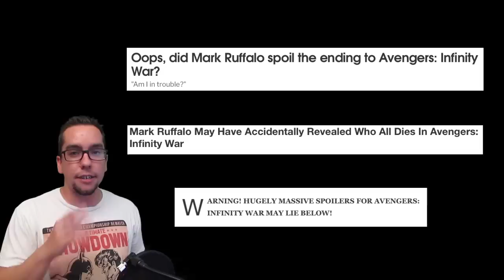Mark Ruffalo Gives Away Avengers Infinity War MAJOR SPOILERS?! No...